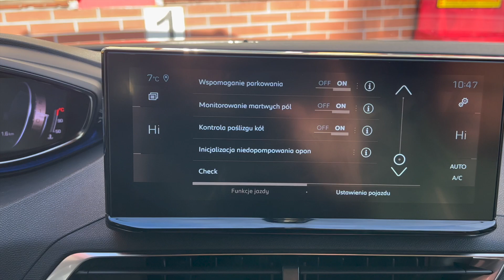Peugeot 5008 2021 TPMS Reset